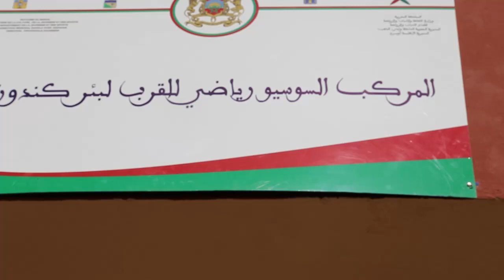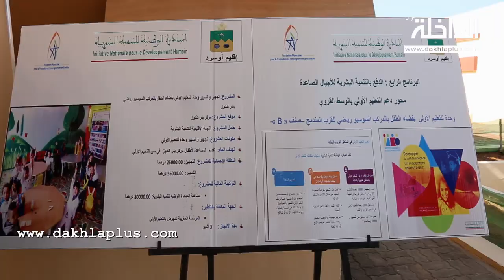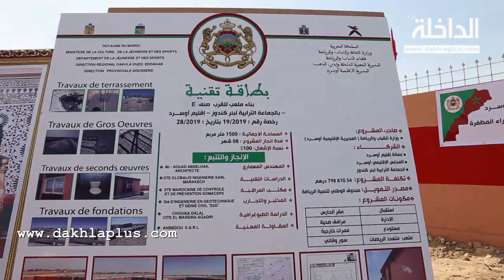تدشين ملعب ومركب سوسيورياضي للقرب المندمج بمركز بئركندوز